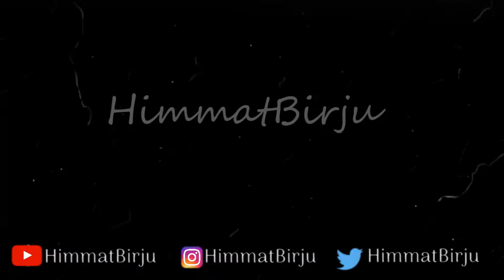Fortuner ft. CarryMinati // HimmatBirju